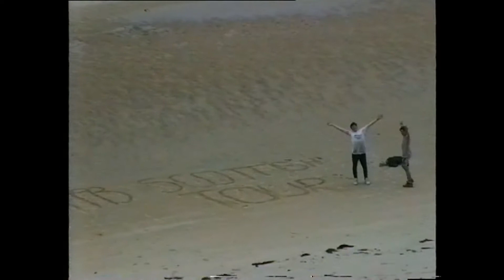8 August 1993 Scotland Tour Day 4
South Dartmoor CTC 1993 Summer Tour Day 4